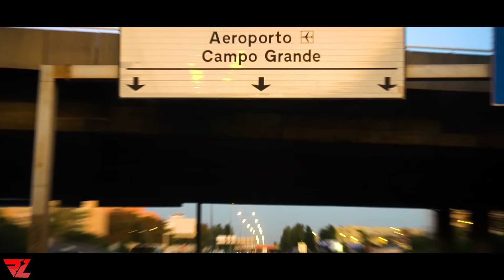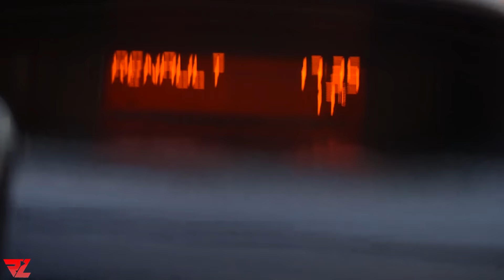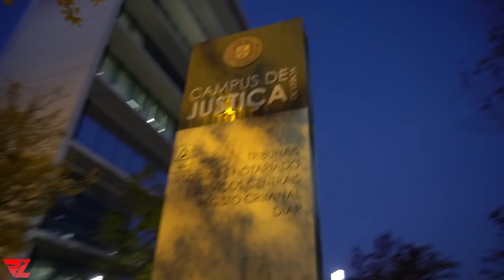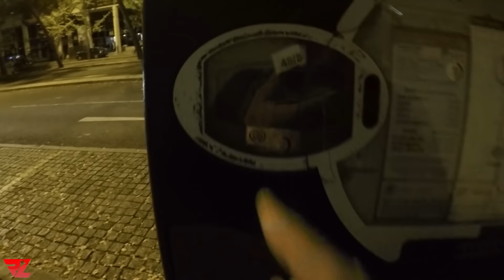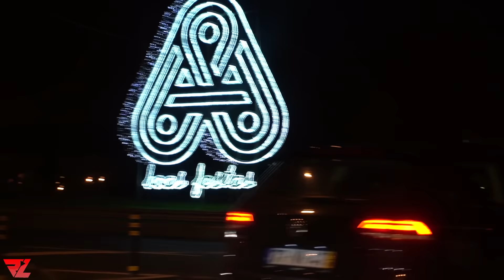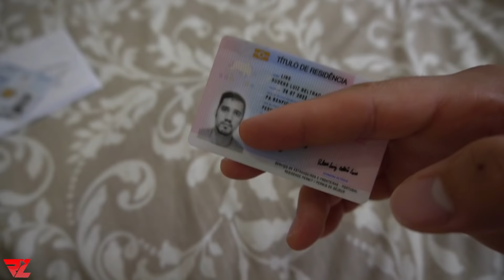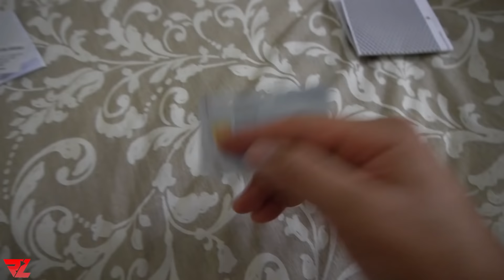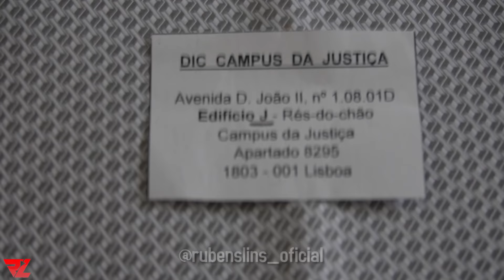Finalmente Peguei minha documentação em Portugal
Após mais de 10 anos morando em Portugal finalmente vou buscar o meu documento e não vou precisar mais me legalizar no SEF (Serviço de Estrangeiro e Fronteiras). Pegando o Cartão de Cidadão em Portugal.

Precisando de Passagens aéreas?
Me chama no WhatsApp Agora!
A melhor agência com os melhores preços e condições.

Rubens Lins
Rubens Lins
Rubens Lins